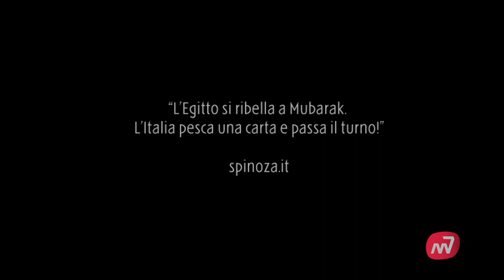Le cialde marscianesi: una tradizione del carnevale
A Marsciano si è creato il presidio slow food per la salvaguardia della tradizione della produzione delle cialde con ferri artigianali; con Lucia Nucci ne abbiamo parlato per capire da dove proviene questa tradizione e ci siamo fatti spiegare come si realizza questo dolce locale. Servizio di Matteo Berlenga